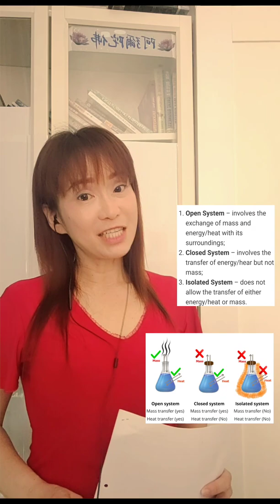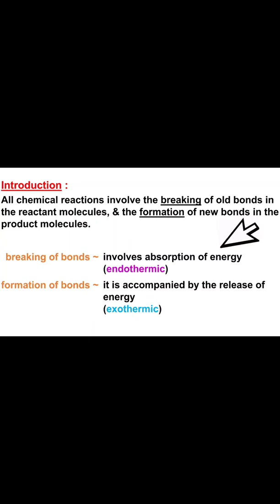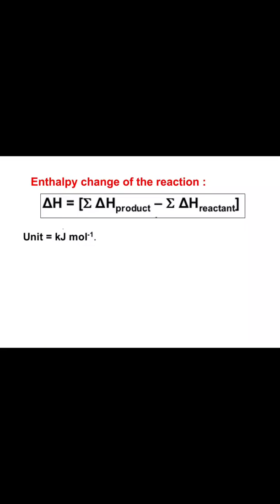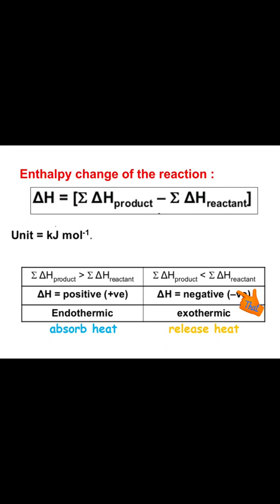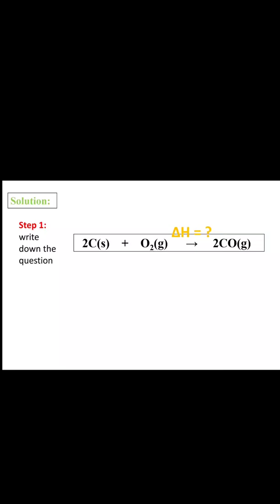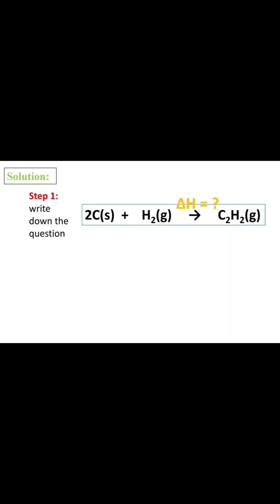STPM Chemistry A Level Thermochemistry Chemical Energetic Enthalpy Change Energy Cycle Hess'Law TP1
Topic: Thermochemistry
            (Chemical Energetic)

subtopic: enthalpy change of reaction

Learning outcomes:
- state Hess'law
- calculation of the enthalpy change of the reaction by using energy cycle.